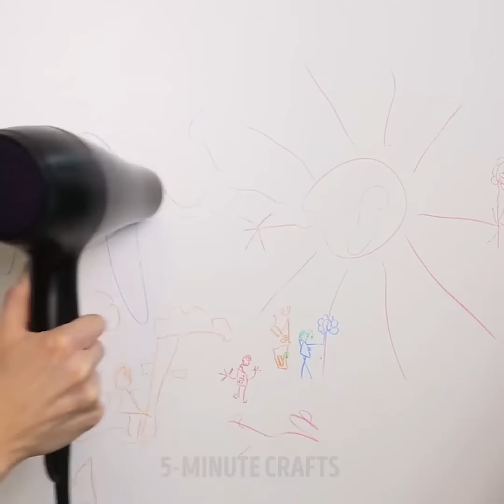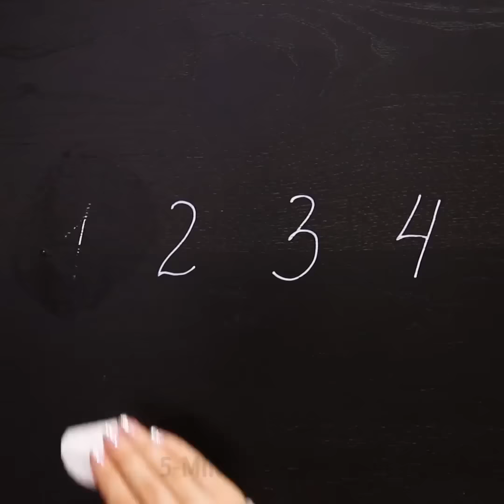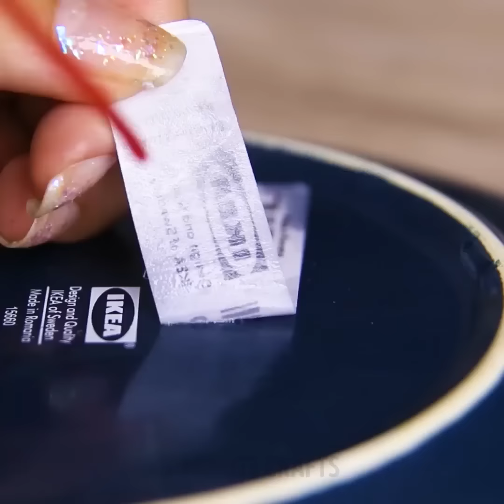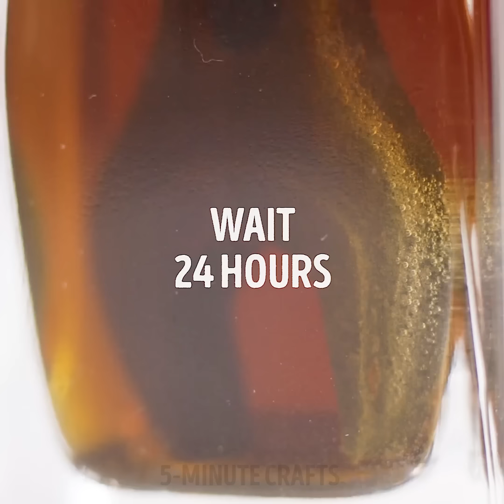25 CLEANING HACKS TO SPEED UP YOUR ROUTINE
BRILLIANT CLEANING TIPS

If you don’t want to spend the whole weekend on cleaning, watch our video to find brilliant hacks on how to deal with cleaning really quickly and save a ton of money! Stop spending a lot of money on house cleaning and supplies You will find cheap cleaning solutions for your home.
Do you hate mopping floors? We share the lifehack how to make it easy and fun, make DIY mop slippers. Now it’s such fun to clean floors!
There is an easy way to clean baking tray after making cookies! Sprinkle baking soda and spray vinegar over it. Leave for 5 minutes and clean after it. Tennis balls are perfect to clean scuffed walls.
Find how to remove water stain circles from wood furniture using mayonnaise. Treat the stains on your mattress with a combination of vinegar, liquid dish soap, and baking soda. Mix them into a spray bottle and treat the stained area. I bet you never knew you could use coke for cleaning. Mix coke and toothpaste to clean your bathroom. Moreover, you can use Cola to clean your toilet easily and quickly. Just pour Cola into the toilet and flush!
If your kid painted the walls with a crayon, use a hairdryer to save the situation. Melt crayons using a hair dryer and easily clean with a cloth. You can also use a hairdryer to remove a sticker from a table.
If you lost something tiny under the coach? Put pantyhose around the end of the vacuum hose to find it easily. Use salt to clean your iron.
We will show you the most effective way how to erase permanent marker from wood – use nail polish remover!
Check out WD-40 unexpected use we share in our video: to remove a sticker from a new plate and to remove the pencil from fake leather.

TIMESTAMPS:
00:09 Fun way to mop floors
00:34 What to do with a clogged toilet?
02:33 Quick way to clean a pan
04:21 Use coke to clean a toilet
04:32 Use toothpaste to clean faucet
09:06 WD-40 unexpected uses